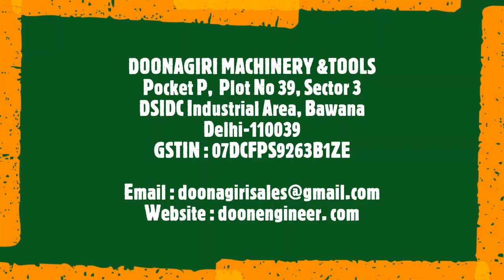Automatic Hand Sanitizing Machine with Thermal Testing - DMT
For more information regarding same pl contact at :

DOONAGIRI MACHINERY & TOOLS
Pocket P,  Plot No 39, Sector 3
DSIDC Industrial Area, Bawana
Delhi-110039
GSTIN : 07DCFPS9263B1ZE
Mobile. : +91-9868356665